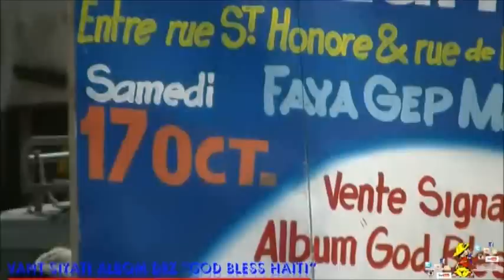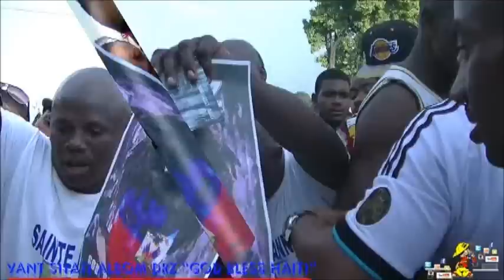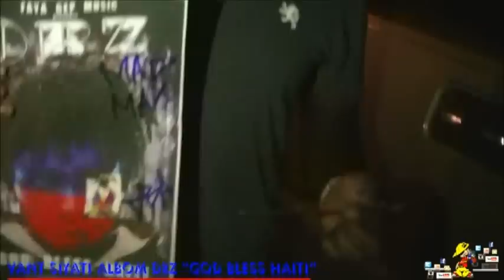DRZ God Bless Haiti Part 1